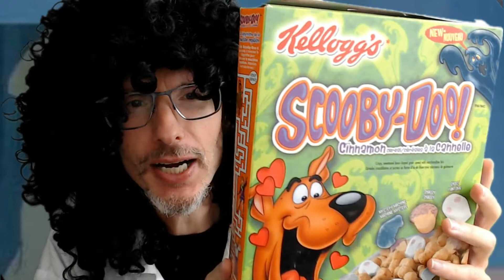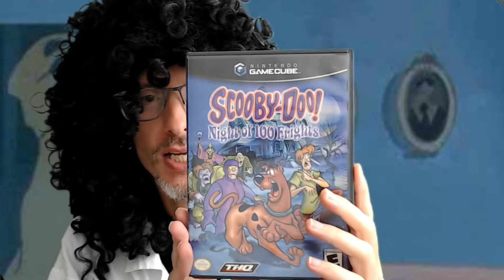Guess Who's Knott Coming to Dinner - Planet Scooby Reviews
Guess Who’s Knott Coming to Dinner is the 5th episode of Season One of the New Scooby-Doo Movies. Originally airing on October 7, 1972, this episode guest stars Don Knotts.

Special request by Gabry Neagu  Thanks Gabry!